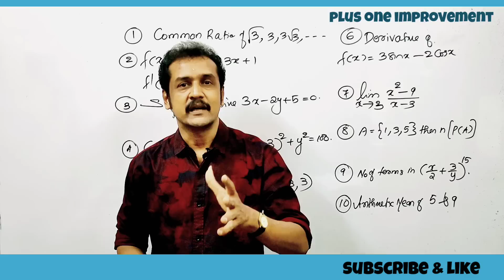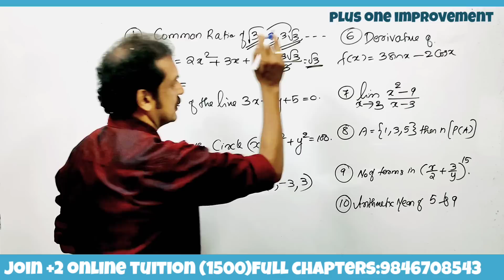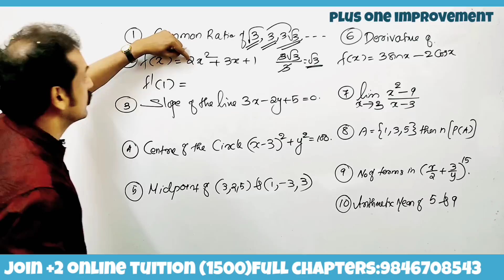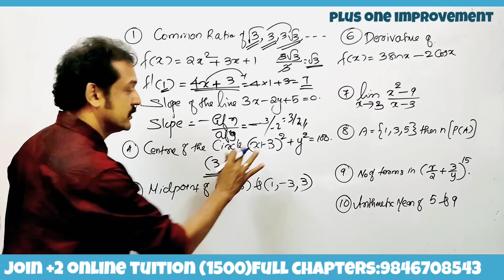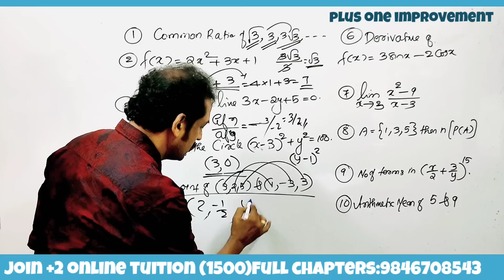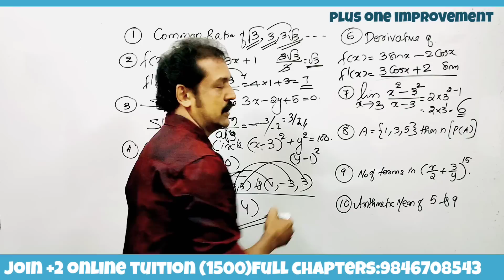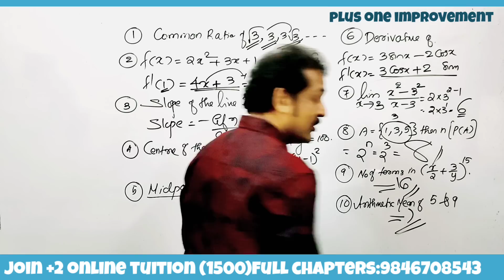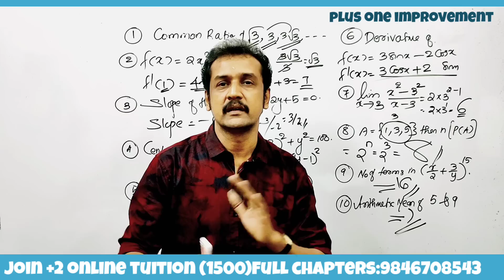plus one improvement class mathematics | importance 10 questions | Kerala higher secondary